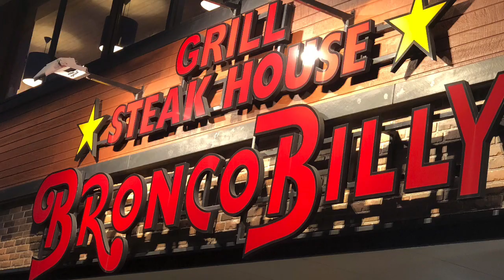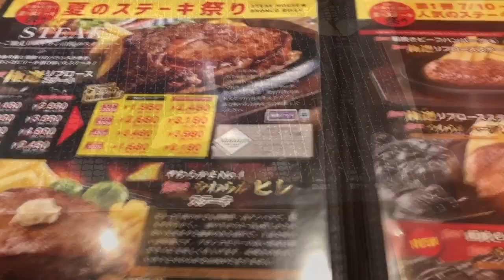Eat at Bronco Billy Steak House in Tokyo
there’s also salad bar and drink bar at Bronco Billy
Eating is my happiness